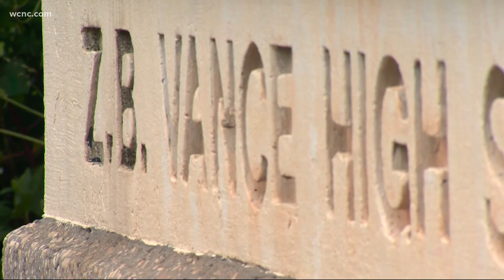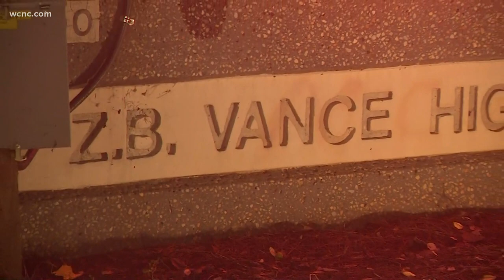Vance High School could be renamed after civil rights icon Julius L. Chambers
Charlotte-Mecklenburg Schools could change the name of Vance High School Tuesday, which is currently named after a former slave owner and Confederate soldier.

Vance High is named after Zebulon B. Vance, a former North Carolina senator and governor, who also owned slaves and was a Confederate army soldier. CMS board members are considering three new names for the school: University City High School, Queen City High School and Julius L. Chambers High School, which would rename the school after a civil rights pioneer.

In 1971, Chambers won a Supreme Court ruling to desegregate CMS schools, helping pave the way for integration in Charlotte schools.